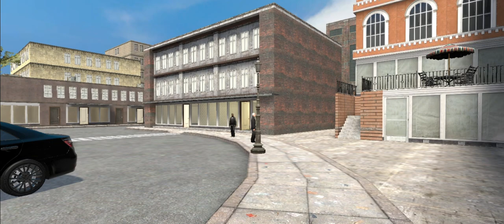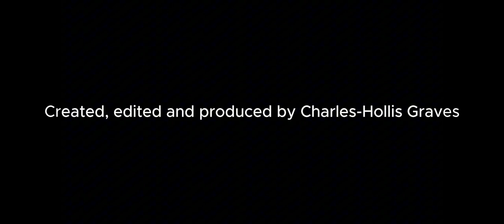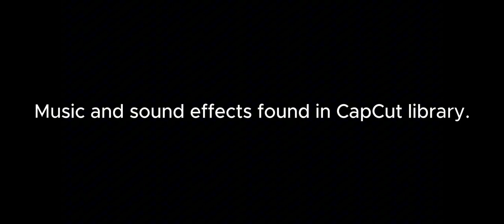Twisted America || Full Movie || Garrys Mod Skit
Charstep Rating: 13+